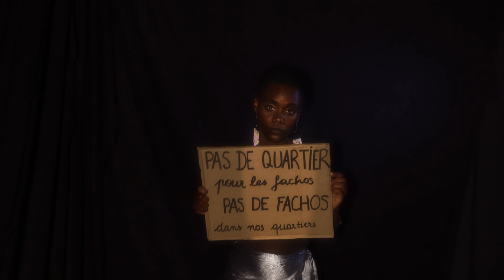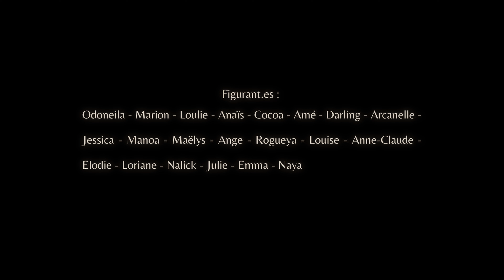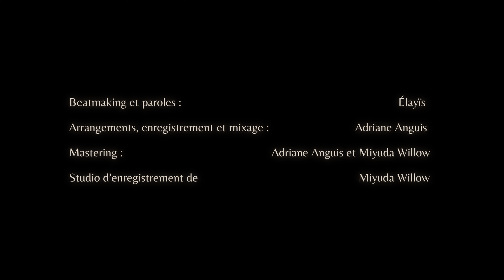Élayïs - MARRON (Clip Officiel)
Bénévole : Marion, Yasmine, Loriane, Jeanne, Kathleen et Louise

Élodie
Loriane

Remerciements :
Ville de Rennes
La Houpette
Jeanne Mercier
Lola Angosto

KISS PEACE ÉLAYÏS ✊🏽